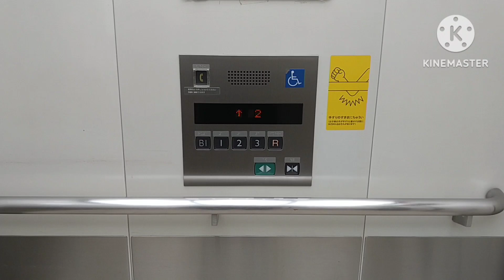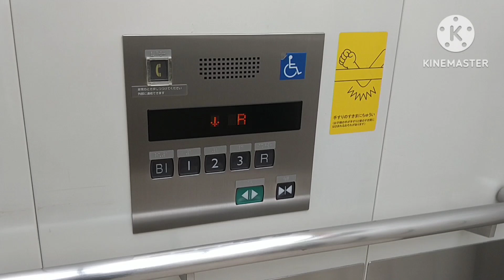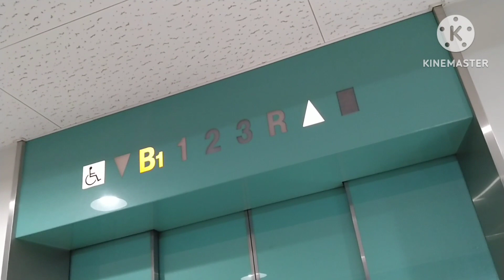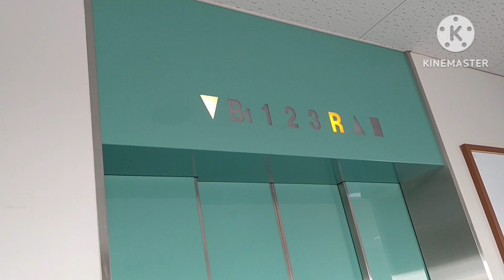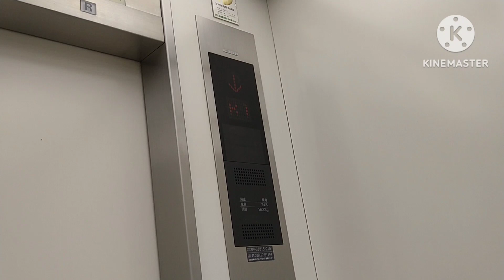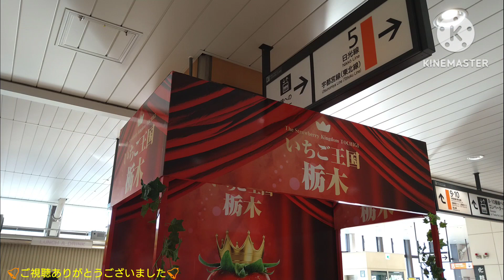三菱エレベーター 宇都宮ベルモール バス停側EV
ベルモールのバス停側エレベーターです。

It is a Mitsubishi Electric Elevator of BELL MALL,Utsunomiya City,Tochigi Pref in Japan.

宇都宮市にある、ミシン等を製造していた「シンガー日鋼」の工場跡地に建設された、「イトーヨーカドー」をキーテナントとしたショッピングセンターです。バスでないと訪問するのは難しいです。
エレベーターは5箇所2基ずつ設置されており、全て三菱製です。この動画のはバス停側エレベーターです。
このバス停側と、宇大工学部側の2箇所はイトーヨーカドー寄りに設置されている事から、乗り場の行灯式インジケーターはヨーカドー仕様となっており、呼びボタンには現在のフロア表記がされています。
また、カゴ内の照明が異なり、明るい内装となっています。左側に車椅子操作盤が設置されており、右側にはサブ操作盤が設置されています。

メーカー：三菱
機種：エレパック・アイ系ネクスキューブ
駆動方式：ロープ式
運転形式：群管理運転
設置台数：2基
音声案内：○
車椅子操作盤：○(左側のみ)
停止階：5(B1.1.2.3.R)
定員：24名
積載：1600kg
設置年：2004年(平成16年)
撮影地：栃木県宇都宮市　ベルモール

Manufacturer:Mitsubishi Electric
Drive system:Rope type
Mode of operation:Group management operation
Number of installed:2
Announce:○
Wheelchair control panel:○(Left side only)
Stop floor:5(B1.1.2.3.R)
Capacity:24
Loading:1600kg
Installation year:2004